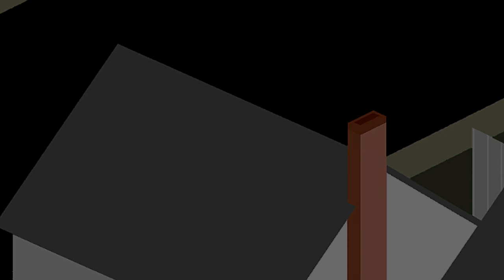dis.quack: Homestuck #010 - Páginas 2626 ~ 2984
PREVISÕES, REVELAÇÕES, DESESPERO, INIMIGOS INIMIGANDO, AMIGOS AMIGANDO.

ROSE COMEÇA A PULAR NO CANTO DE UM TEMPLO, CAI FORA DA GEOMETRIA DA FASE E VÊ O INFINITO.

TUDO ISSO E MUITO MAIS NESTE EPISÓDIO.

Este episódio contem a participação de Hynx, Lucasq, Cosmos, Maciel, Madz e SamuelPX.

E Mutsukki como ASSESSOR DE LORE.

Textos e outras maluquices do pessoal do Disludo e só você ir

Pra ver o editor dessa porra (Madz) fazer review de jogos com uns outros malucos vá para

Música do final: "Do Or Die" de Stuart Bogie.